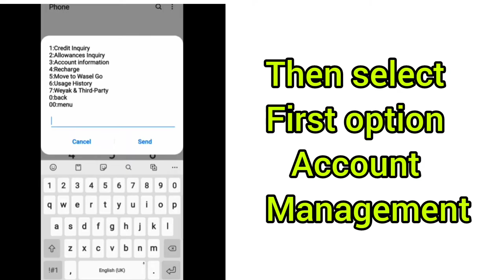Etisalat me balance cut ho raha hai to full video dekhe | How can stop all services in Etisalat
Hello guys
agar apka etisalat me balance cut raha hai ya koi service activate ho gayi hai to usko stop krne ke liye or usko dekhne ki jankari maine is video me di agar apko jankari acchi lage to video ko like ,share and channel ko subscribe kare.